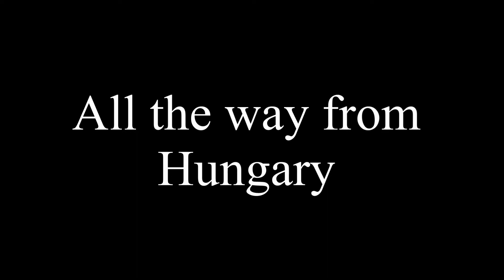Ektomorf - show promo vid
i do however own Massacre At The Opera  and BEYOND THEORY !